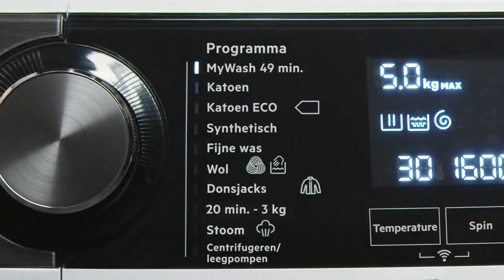AEG 9000 series - Wasmachine - Productvideo Vandenborre.be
Productvideo AEG 9000 series - Wasmachine - te verkrijgen bij Vandenborre.be